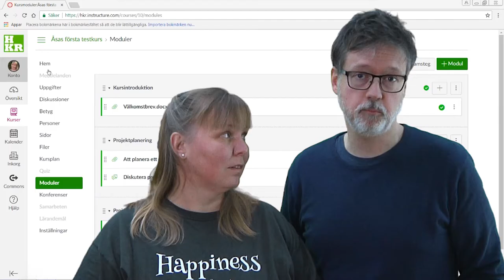Välkommen till vår nya lärplattform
En kort introduktion till lärplattformen Canvas.

Producerad av Åsa Kronkvist och Dan Wirdefalk, LärandeResursCentrum, Högskolan Kristianstad